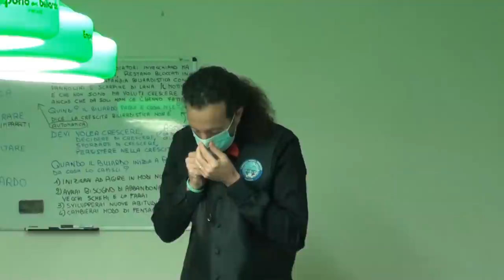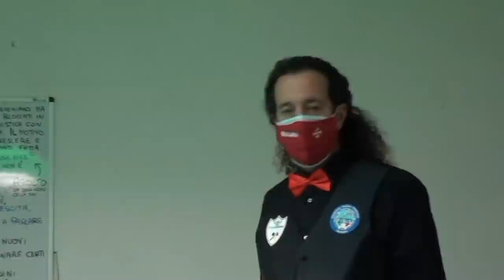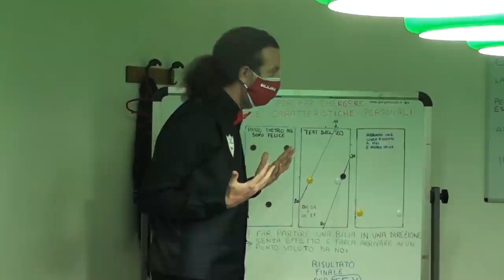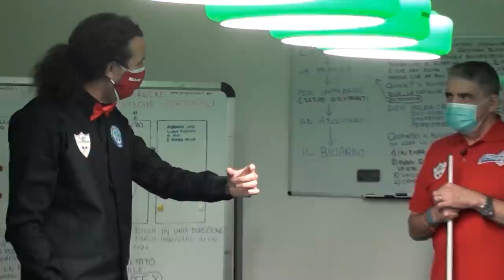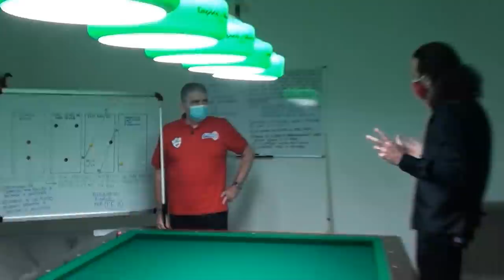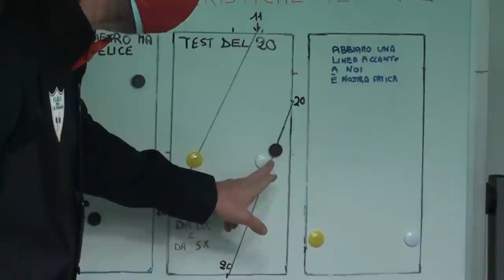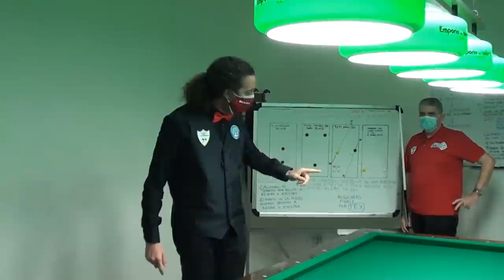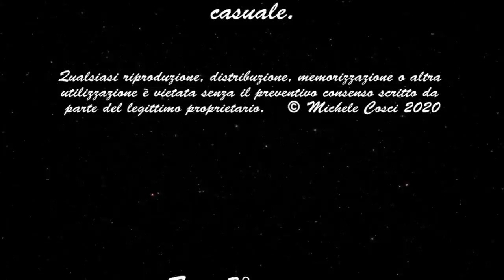Sei sicuro di andare diritto?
Seconda puntata dedicata ancora al "Biliardo che parla": Michele fa capire a Tex gli errori che ha fatto nella partita disputata alle selezioni per il campionato italiano di 2° categoria.
Nella parte dedicata all'impostazione Tex (l'allievo ideale) si cimenta con delle soluzioni di tiro senza effetto che consentono a Michele di controllare se sono presenti difetti di steccata. Vengono proposti esercizi che ciascuno di voi può replicare sul proprio biliardo per capire se la propria steccata è pulita oppure viziata da spostamenti o effetti indesiderati.

Buona Visione